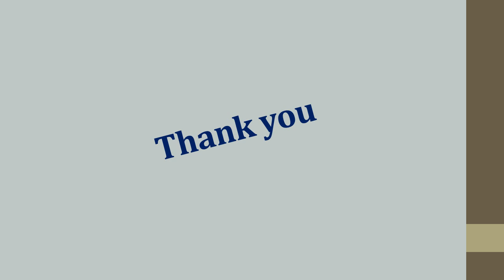Ravi Industries PPT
Ravi Industries is one of well-known manufacturing unit in Pune, Serving our customers from last 30 years. We are ISO 9001:2008  certified Company having expertise in the field of manufacturing Industrial